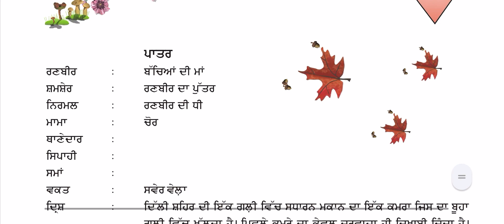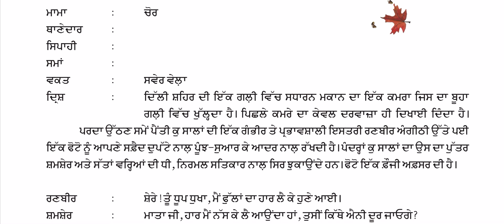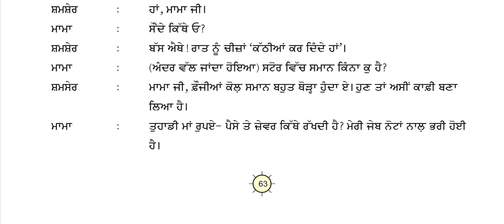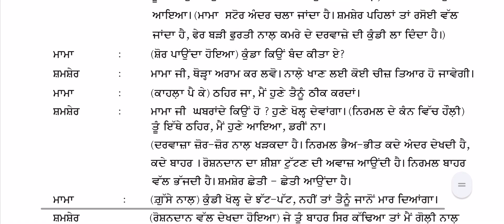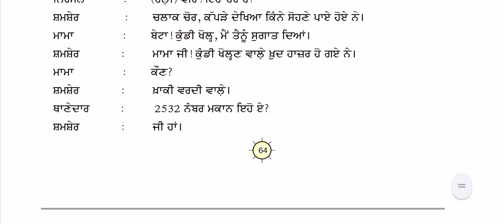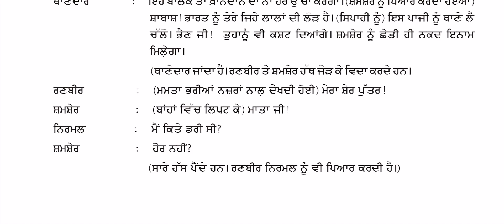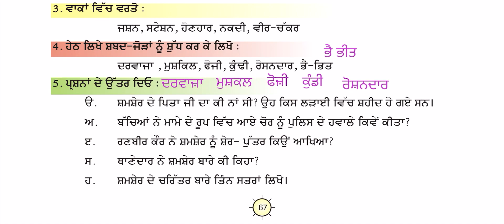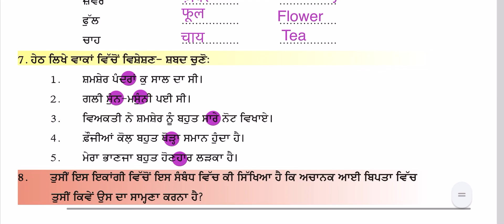ਪਾਠ -19. ਭਾਰਤ ਦਾ ਲਾਲ || ਪ੍ਰਸ਼ਨ ਉੱਤਰ || class 6 Punjabi || PSEB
Chapter and question answer